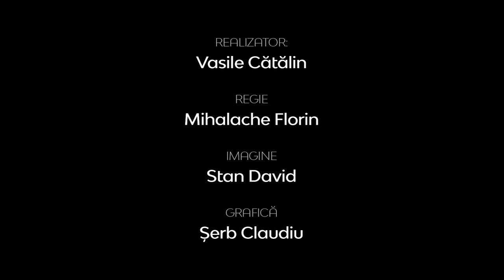Realitatea la zi | SĂNĂTATEA ŞI DEZVOLTAREA VIEŢII SPIRITUALE A TINERILOR | Alexandru Ivan